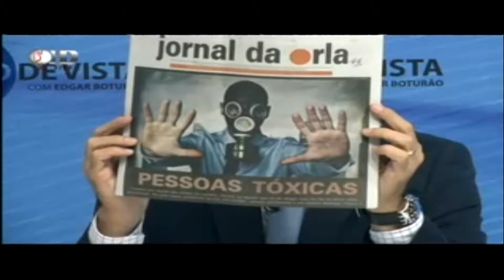Ponto de Vista - 21/05/2018 - Paulo Alexandre Barbosa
Ponto de Vista com Edgar Boturão de segunda-feira (21/05/2018). Em debate, a Cidade de Santos. Edgar Boturão recebe o prefeito Paulo Alexandre Barbosa, da Prefeitura de Santos, e os jornalistas Aldo Neto e Marco Santana.